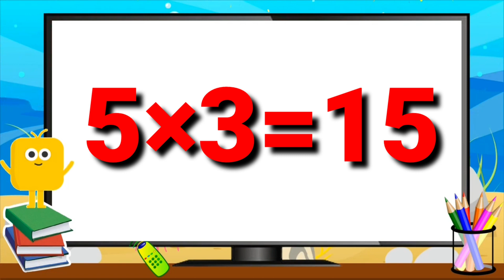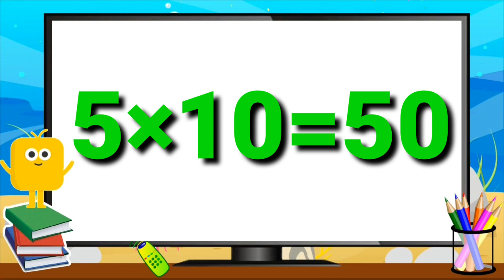Table of 5 # इंग्रजी -5 चा पाढा Pratibha Bari#